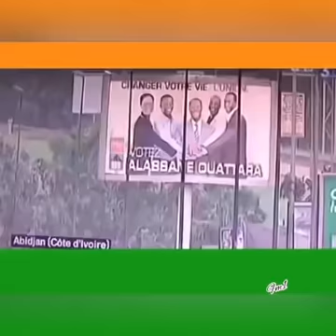LISA : REBELOTE Nous y sommes encore, ALLIOT- Marie RAS? ET Vous je vous entends pas trop ?